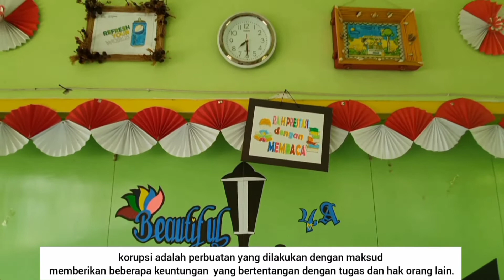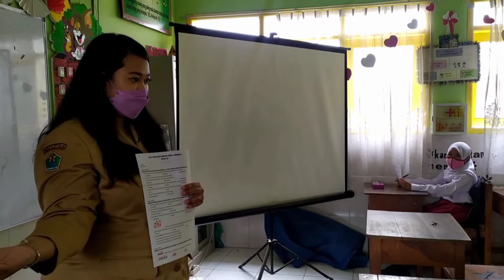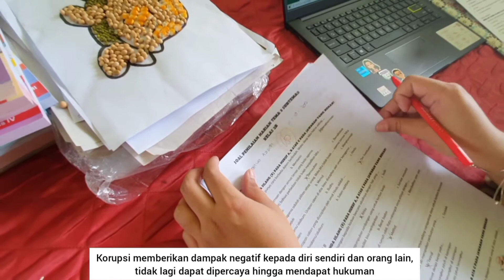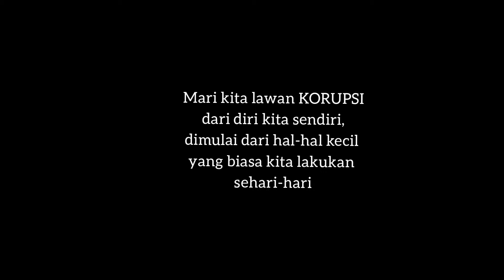APA ITU KORUPSI ?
video kampanye anti korupsi dari SDN LESANPURO 4 KOTA MALANG